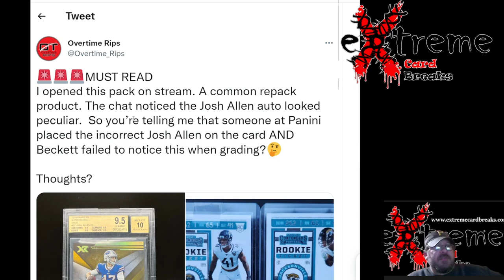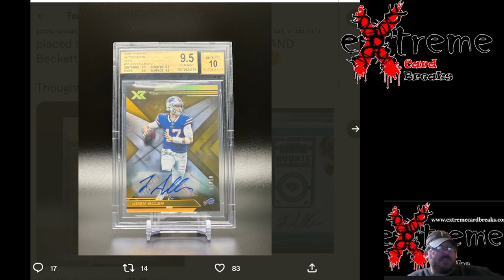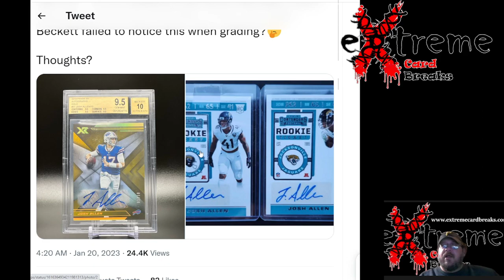Did Panini Just Put the Wrong Josh Allen Sticker AUTO on This Card?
1811 N Dixie Ave #104

Who do I collect:
Roberto Clemente
Michael Jordan
Nolan Ryan
Sidney Crosby
Vintage Cards